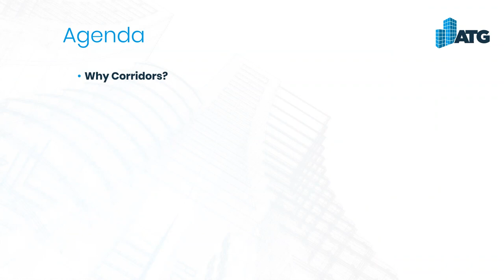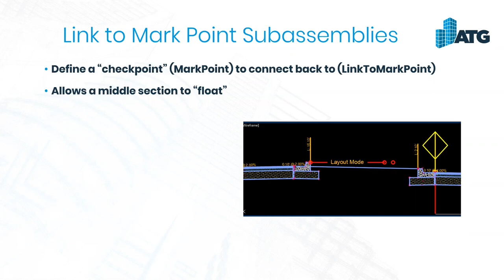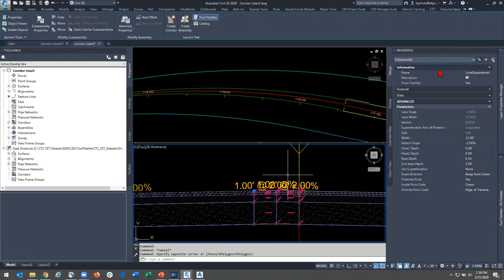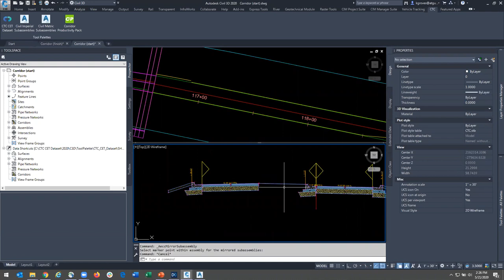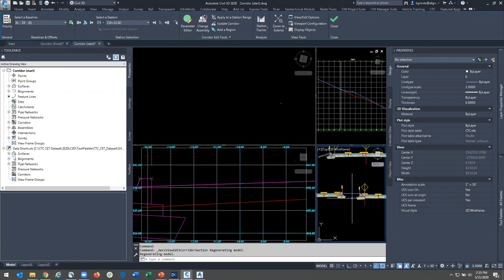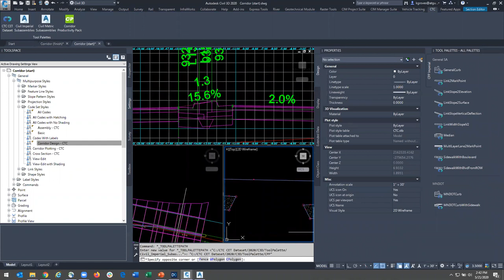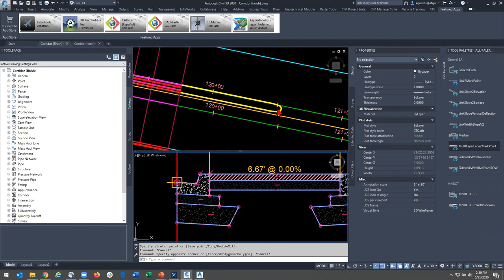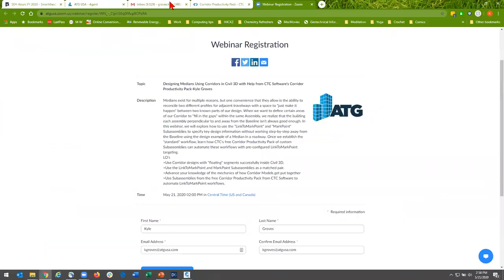Designing Medians Using Corridors in Civil 3D with CTC Software's Corridor Productivity Pack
Medians exist for multiple reasons, but one convenience that they allow is the ability to reconcile two different profiles for adjacent travelways with a space to "just make it happen" between two known parts of our design. When we want to define certain areas of our Corridor to "fill in the gaps" within the same Assembly, we realize that the building each assembly perpendicular to and away from the Baseline isn't always good enough. In this webinar, we will explore how to use the "LinkToMarkPoint" and "MarkPoint" Subassemblies to specify key design information without working step-by-step away from the Baseline using the design example of a Median in a roadway. Once we establish the "standard" workflow, learn how CTC's free Corridor Productivity Pack of custom Subassemblies can automate these workflows with pre-configured LinkToMarkPoint targeting.

Learning Objectives:
• Use Corridor designs with "floating" segments successfully inside Civil 3D.
• Use the LinkToMarkPoint and MarkPoint Subassemblies as a matched pair.
• Advance your knowledge of the mechanics of how Corridor Models get put together
• Use Subassemblies from the free Corridor Productivity Pack from CTC Software to automate LinkToMarkPoint workflows.

Webinar from May 21, 2020, hosted by Sr. Civil Technical Specialist Kyle Groves, EIT.